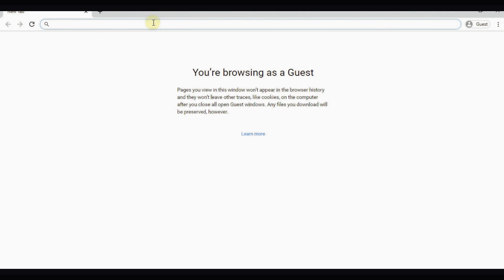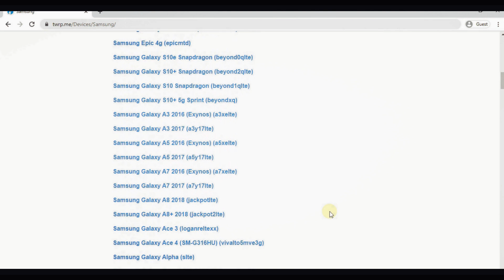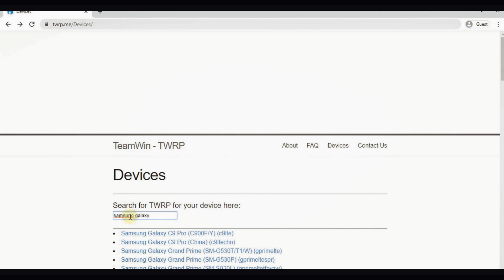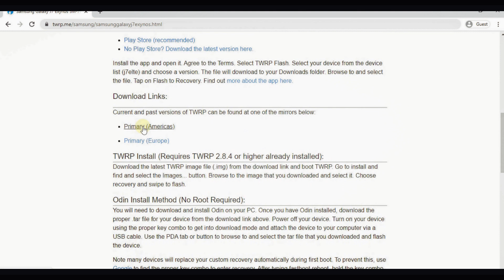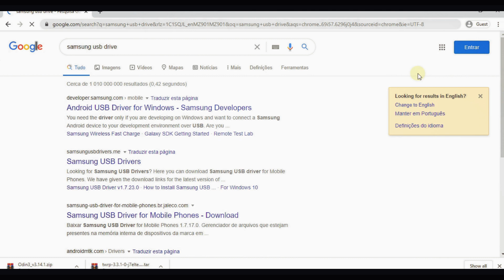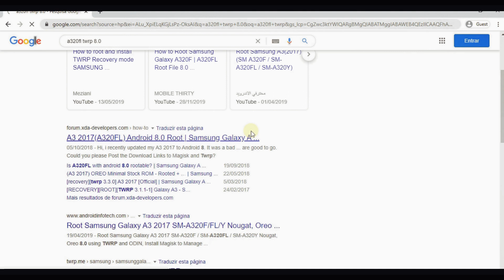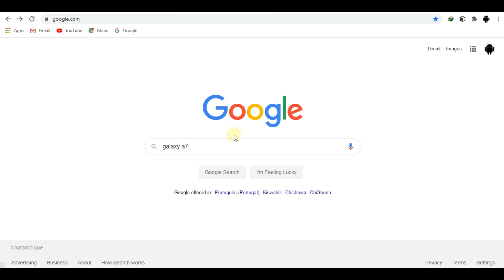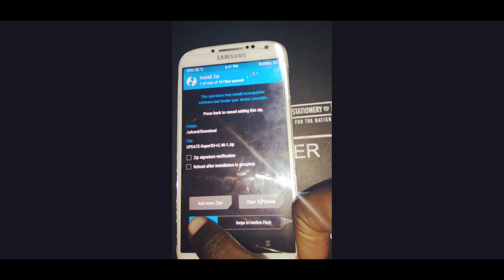HOW TO ROOT ANY ANDROID DEVICE WITH 1 CLICK || NO PC || NEW ROOTING APP (Installation Guide)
HOW TO ROOT ANY ANDROID DEVICE WITH 1 CLICK  (Easiest method) || NEW ROOTING APP